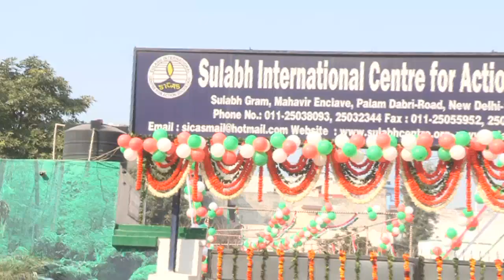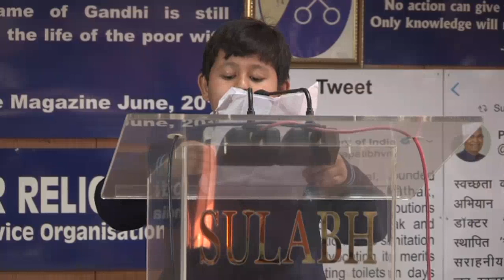Celebrations of 71st Republic Day at Sulabh Campus - 26 January 2020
71st Republic Day was observed enthusiastically when the entire Sulabh Campus wore a festive appearance. It started with the hoisting of the National Flag. On this occasion the students of Sulabh Public School presented march past and took oath for upholding the national causes.